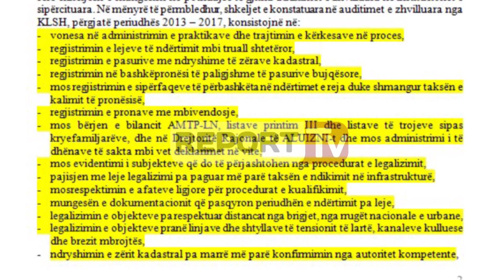Report TV - ALUIZNI e ZVRPP, KLSH:Dëmi që shkaktuan në 4 vite drejtuesit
Kontrolli i Lartë i Shtetit ka përmbledhur rezultatet e auditimeve të zhvilluara në ALUIZNI dhe ZVRPP, përgjatë viteve 2013 – 2017.

Hipotekat dhe zyrat e legalizimit të ndërtimeve të paligjshme në katër vite i kanë shkaktuar buxhetit të shtetit një dëm ekonomik në vlerën 2 miliard lekë.

Ndërsa janë rekomanduar 137 masa “largim nga puna”, 134 masa “vërejte” si dhe janë kallëzuar penalisht 196 punonjës dhe drejtues të ALUIZNI dhe ZVRPP.

Përgjatë periudhës 2013 – 2017, KLSH ka realizuar në këto institucione 40 auditime nga të cilat 22 në ZVRPP dhe 18 në Drejtoritë Rajonale të ALUIZNI-t.